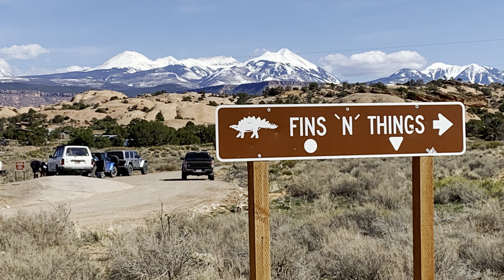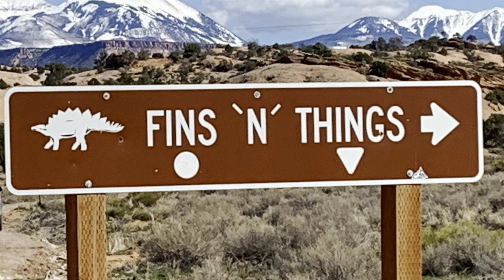Jeep Wrangler 392 does Fins n Things; Moab UTAH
The group of us hit the Fins n Things trail in Moab Utah.  We had a range of vehicles from a couple of Tacomas, Jeep JT, Toyota Land Cruiser and the 392.  Some had a bit of a clearance issue on few obstacles, but all had a good time.

Hard Rock Band Jam
By 350studio